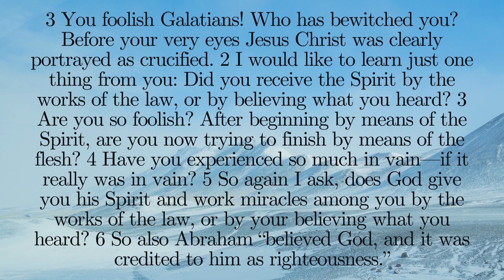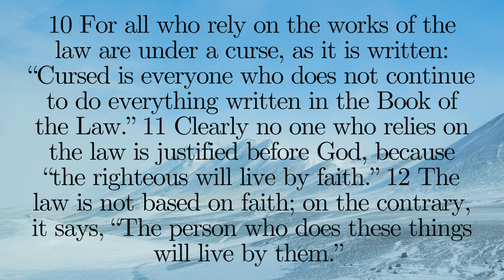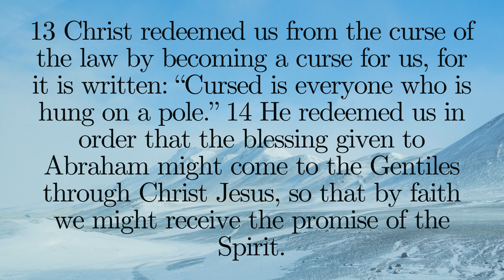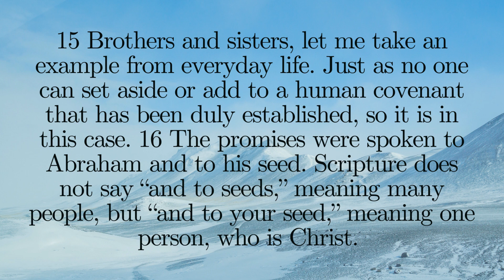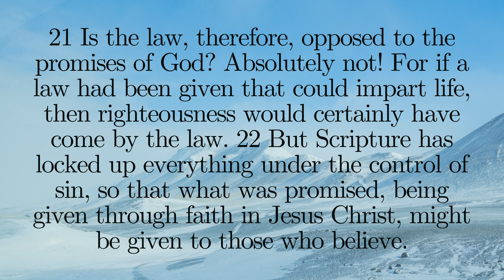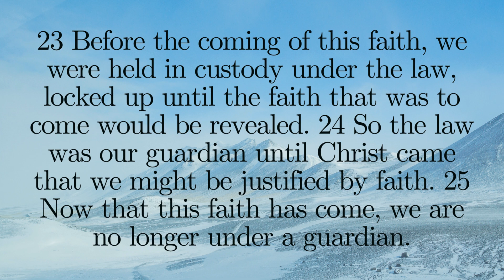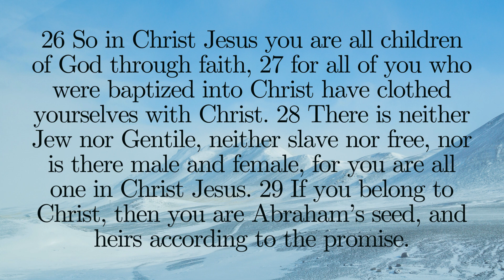The Book of Galatians: Chapter 3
Today, we beginning our study of The Book of Galatians.

The third chapter in the book of Galatians is written by the Apostle Paul, inspired by the Holy Spirit, to the members of the church of Galatia.

Within this chapter Paul reminds the people of Galatia that we are saved by faith in Christ Jesus, not by our works. We can not earn our way into salvation, but only through acceptance of Christ's sacrifice for us on the cross of Calvary! Amen!

We are to follow Paul's example and share our testimony when prompted by the Holy Spirit to edify and lift up others in the faith. Amen!

Paul knows that God will never fail him, and He will never fail us either brothers and sisters! Put your hope, faith, and trust in the living God and watch Him do miracles in your life!

This is a beautiful example of the Holy Spirit showing emphasis and importance in this scripture.

We are to follow the example of transparency of the Apostle Paul in our relationship with the Lord!

The Lord will protect us because He is our protector!

We can trust the Lord to have our back during our times of need, just like the Apostle Paul.

Thanks Brothers and Sisters in Christ! Be Encouraged and Blessed!